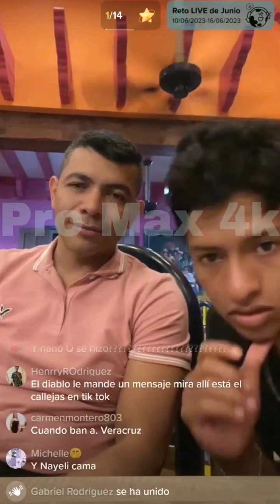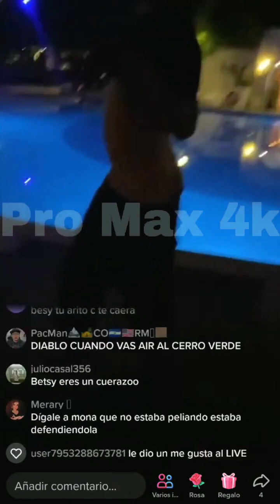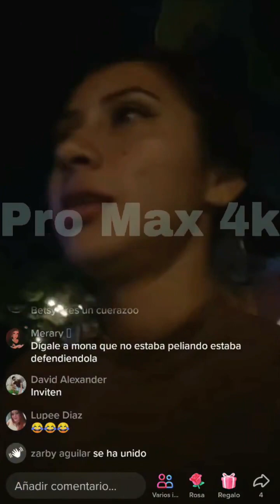Emely manda un import@nte mensaje a los segu¡dores de la Bessy parte 2